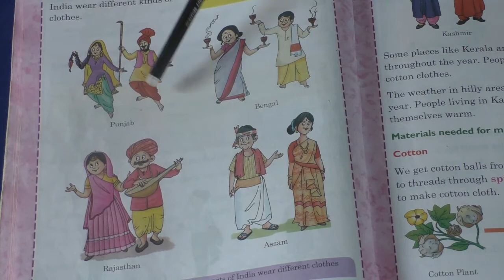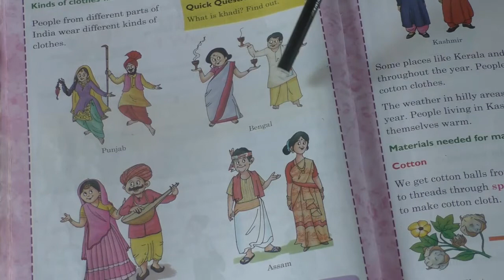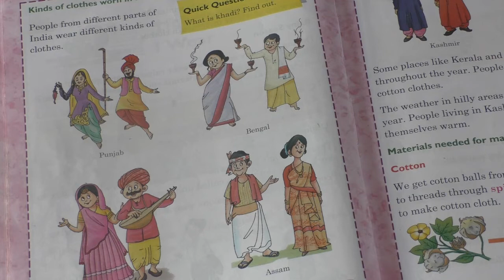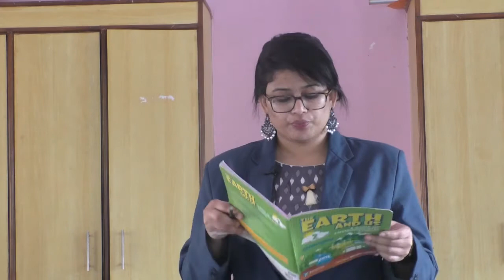DECEMBER 3: GRADE II: EVS : CHAPTER 12 - SEASONS & CHAPTER 4 -THE CLOTHES I WEAR